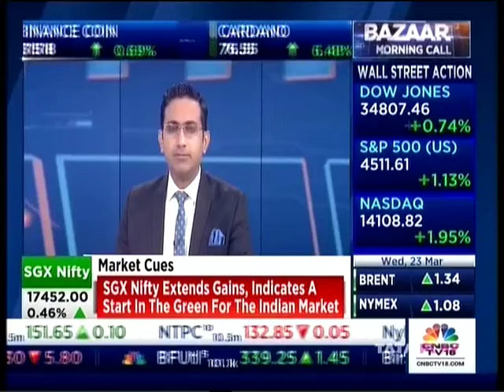Bond market outlook by Dhawal Dalal CIO Fixed Income on Bazaar show, CNBCTV18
Dhawal Dalal shares his views on bond outlook with CNBCTV18 23 March 2022